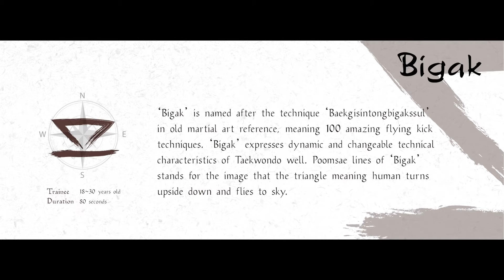New Kukkiwon Taekwondo Competition Poomsae #5 Bigak 국기원 품새 비각 (age 18-30)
Bigak is the 5th Kukkiwon Competition Poomsae. It is meant for Poomsae competitioners who are aged 18 to 30.

The meaning of 'Bigak' (Flying Kick):

It means 'Flying Leg' and is the name for the characteristics and history of Taekwondo.